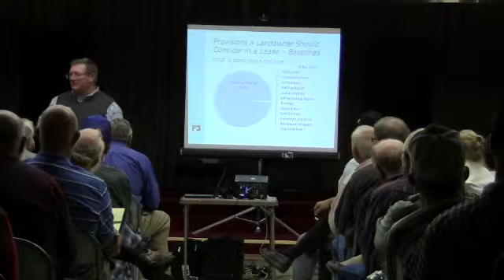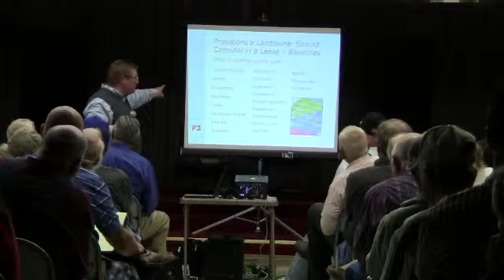Dale Arnold, Energy Policy Advisor for the Ohio Farm Bureau Federation